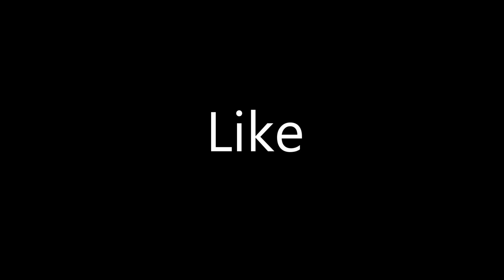ngakak 👻 Prank Pocong bocil lagi tidur sampe kocar kacir 2022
Please Support us dhamaka furti